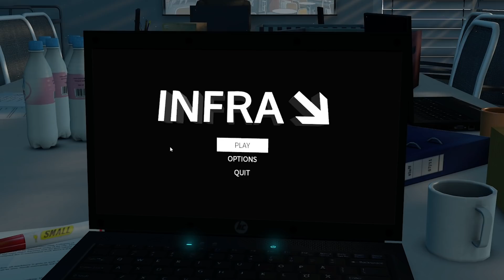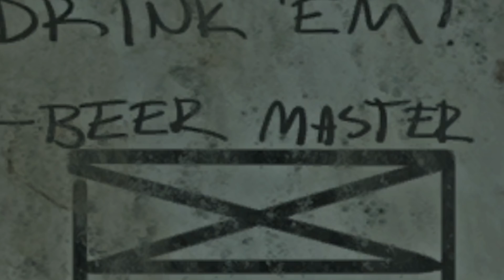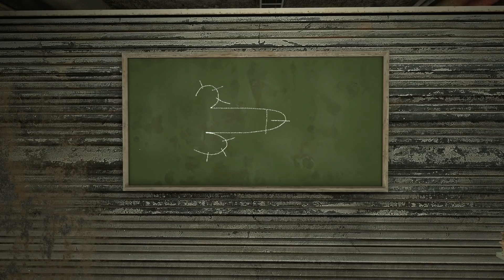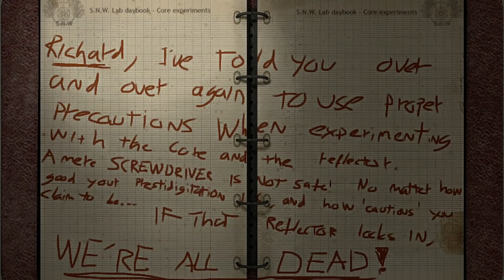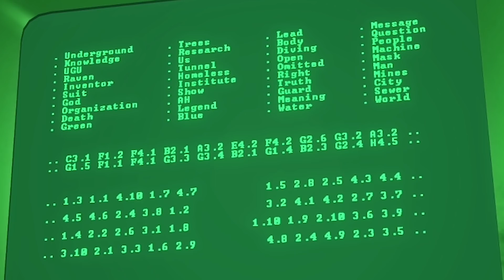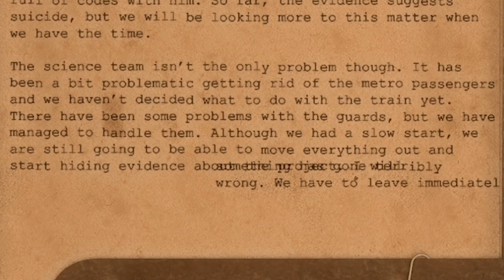Exposing a HUGE GOVERNMENT CONSPIRACY... Infra!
In part 16 of INFRA, the Civil Engineering simulator played by a real civil engineer, I expose a huge government conspiracy, die from radiation and drink some beer! It's all part of the average day job as a Civil Engineer in Infra!

LINKS!